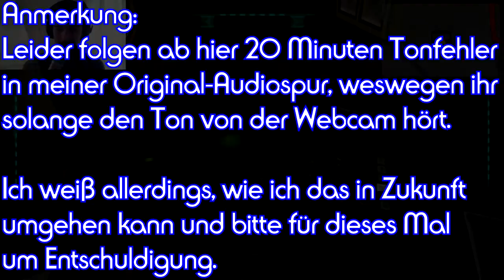Let's play Bus-Simulator 2012 [3] [HD] - Eleganter Tonwechsel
• Mein "privater" Twitter-Account :
"Im "Bus-Simulator 2012" nehmen Sie am Steuer originalgetreuer Busse platz und chauffieren Ihre Fahrgäste durch die Großstadt. Die riesige Welt ist frei befahrbar und wartet mit über 450 Haltestellen auf. Sie befahren wahlweise vorgegebene Routen oder legen Ihr Strecke einfach selber fest. Neben der Fahrt verkaufen Sie Ihren Fahrgästen das passende Ticket.
Die Technik im Bus haben Sie voll und ganz in der Hand - vom Blinker über den Scheibenwischer bis zur Klimaanlage."